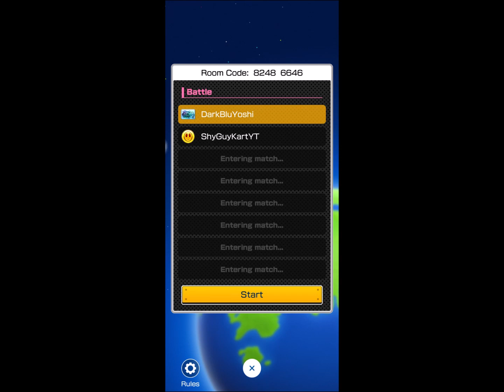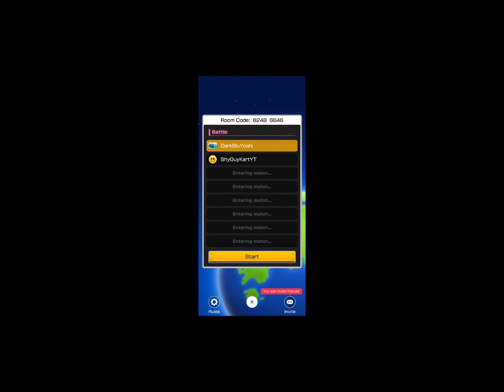I Challenge... (Episode 8)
Hi, everyone! Welcome to the eighth episode of "I Challenge..."! I challenged  @Shy Guy Kart   ! Who will win the challenge? Let's find out while we enjoy the premiere!